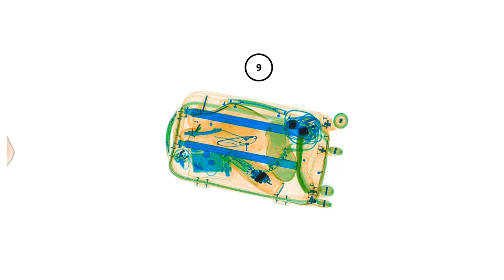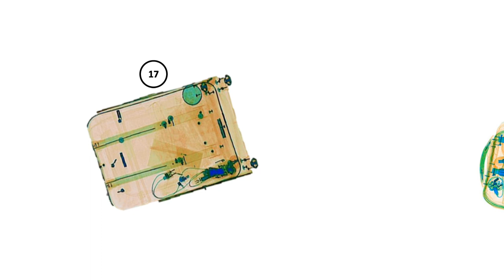A Glimpse into the Cognitive Demands of Critical Safety Jobs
This video belongs to a Training Unit of the e-learning platform:
to illustrate the importance of mindfulness in safety.